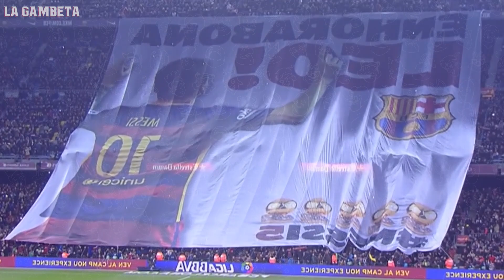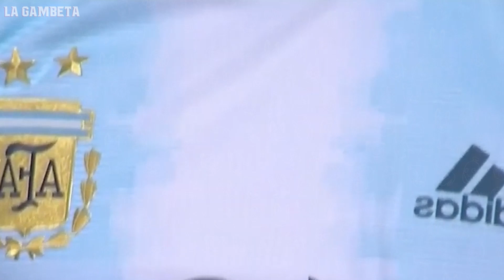La verdadera razón de por qué Messi NO canta el Himno de Argentina